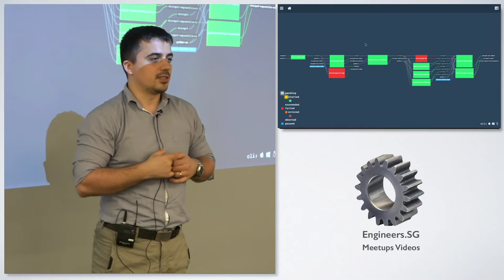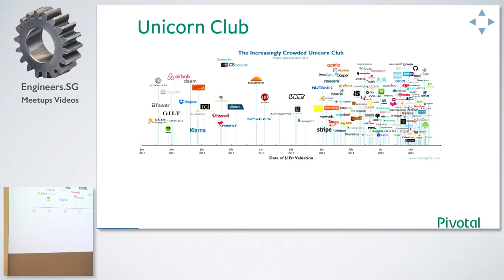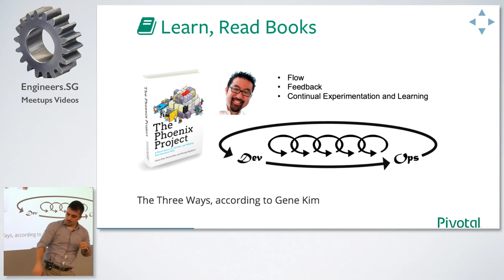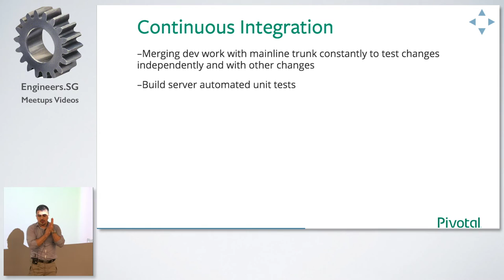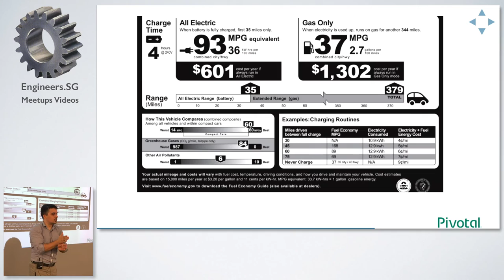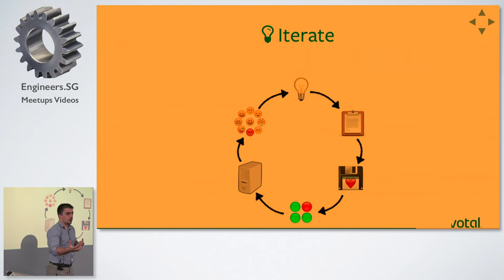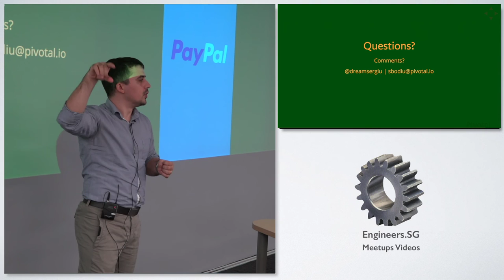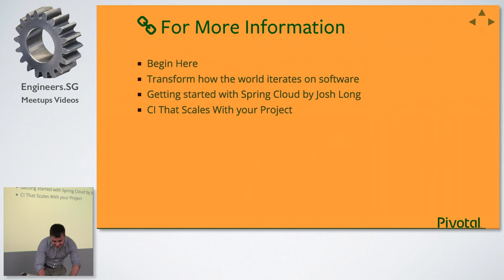Continuous Delivery why everyone should do it - Singapore Spring User Group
Speaker: Sergiu Bodiu (@sergiu_bodiu)

Can you release new features to your customers every week? Every day? Every hour? Do new developers deploy code on their first day, or even during job interviews? Can you sleep soundly after a new hire’s deployment knowing your applications are all running fine?

Keep Calm and Push Apps-aaS!